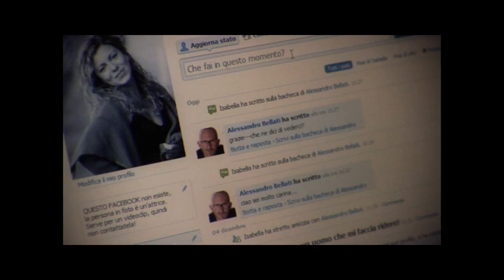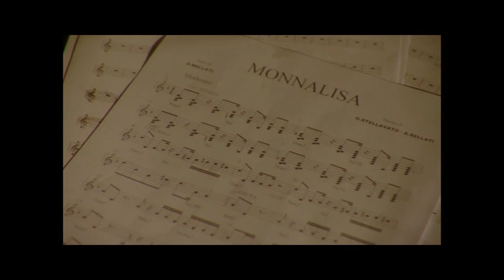Alessandro Bellati - MONNALISA - official music video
MONNALISA by ALESSANDRO BELLATI

DIRECTED BY
Giulia Carla De Carlo
Jonny Triviani

VIDEO PRODUCTIONS:
Margot Produzioni
Kiwi Production

RECORD PRODUCTION:
Due Mani edizioni

SINGER IN LOVE: Alessandro Bellati
BLONDE: Gioia Fusco
BRUNETTE: Maria Grazia Bellano
GINGER: Giulia Carla De Carlo
BROWN-HAIRED: Michela Malgioglio

THE GOOD: Alessandro Grande
THE BAD: Jonny Triviani

Jonny Triviani

DOP: Gianluca Mazza
CAMERA ASSISTANT: Stefano Usberghi

CASTING DIRECTOR: Filippo Celli
EDITING and VISUAL FX: Mino Ciciriello
MAKE UP ARTIST: Muccino Amatulli
ART DIRECTOR: Elin Sugurdardottir

ELECTRICIAN: Gianluca Gerlando Gentiluomo
GRIP: Elisabetta Di Salvo

STILL MAN: Pierpaolo Redondo
SCRIPT SUPERVISOR: Caterina Guinicelli

SPECIAL THANKS:
Teatro Arciliuto
El Chiringuito
Pizza Go Go
Optariston
Jey Gey
AMG
Lambda Srl

(video format FULL HD, this is an unoriginal video format)